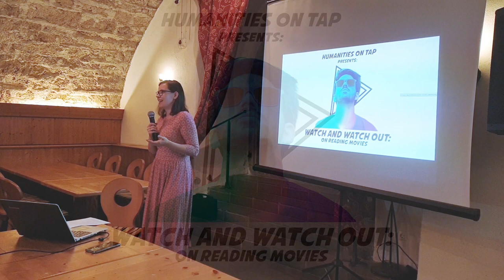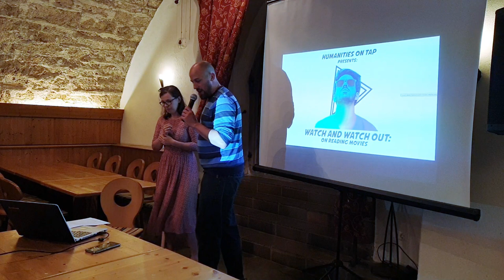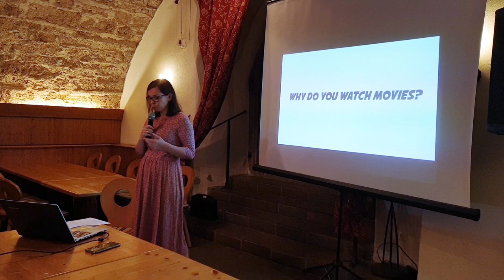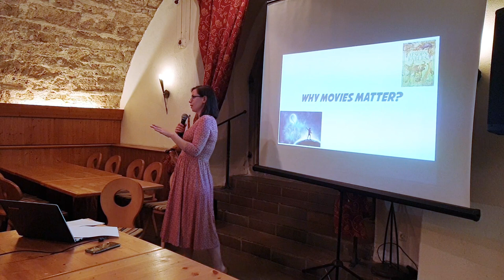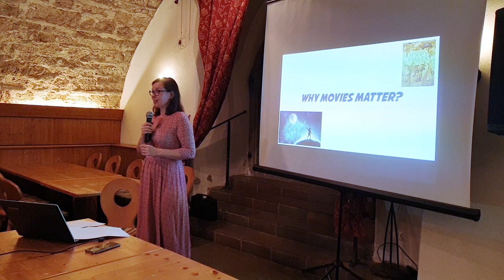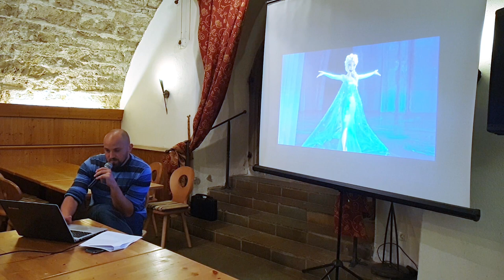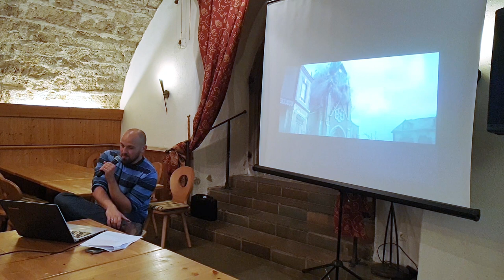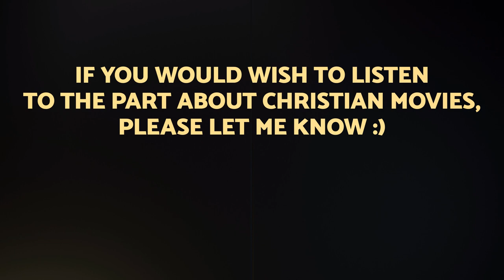Watch and watch out: WHY STORIES MATTER?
Here's a casual lecture my wife and I gave to some students about watching movies and the importance of stories. Enjoy!